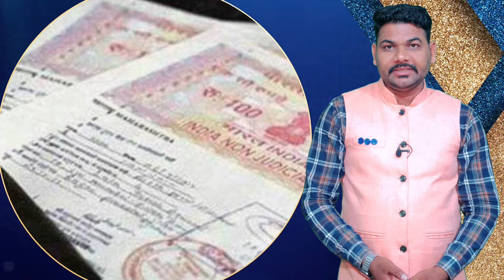सीधी, ठेले पर बच्चे को दिया जन्म कुछ पल में बच्चे ने... तीन एंबुलेंस चालक को किया गया बर्खास्त..